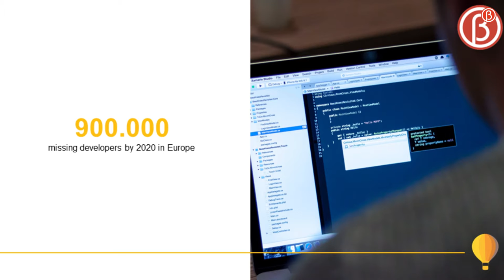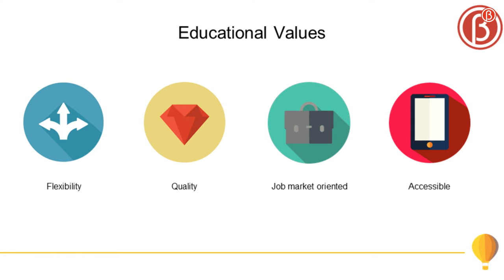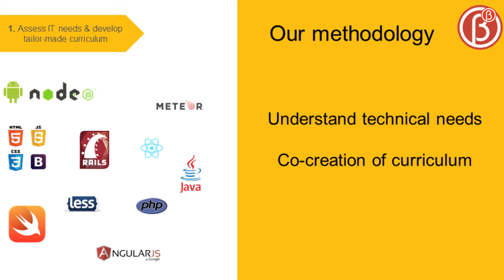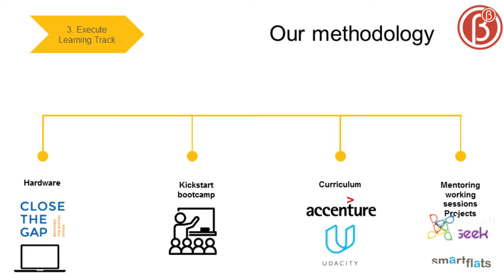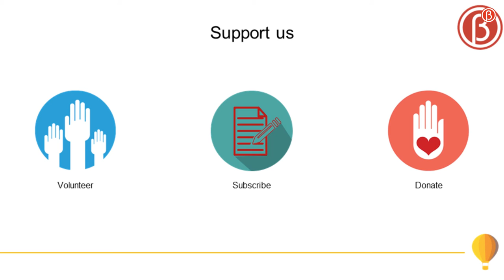Juan David Mendieta, Founder of ELIUM - Technology for social change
Elium is education in technology. With a methodology that uses blended learning to achieve flexible, job market oriented for companies & immigrants.